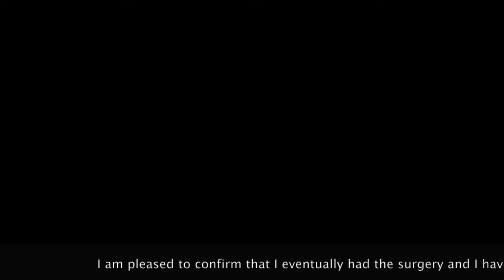WHEN YOU'RE WAITING FOR HOURS AT THE HOSPITAL...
So I was at the hospital waiting a long time before my surgery yesterday and my A.D.D. kicked in... HERE ARE THE RESULTS! :'D

If you are bored and want to talk!

ADD ME ON SNAPCHAT TOO!